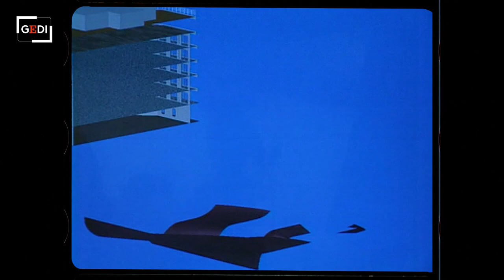Fincantieri: ecco le 100 navi costruite in 30 anni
Fincantieri quest'anno festeggia la realizzazione di 100 navi in 30 anni. In questo video dal sito del gruppo triestino si vedono tutte con uno scorrimento veloce. «Nei prossimi anni a livello mondiale una nave da crociera su due verrà costruita da Fincantieri a conferma della sua leadership»: ha detto l'amministratore delegato della Fincantieri Giuseppe Bono. Fincantieri è entrata nel business delle navi da crociera negli anni Novanta con i suoi otto cantieri fra cui Monfalcone. Con più di 7.000 navi realizzate in oltre 230 anni di storia il gruppo ha prodotto navi leggendarie in ogni epoca. Fra le unità prodotte nei propri cantieri, indiscusse icone della marineria internazionale quali l'Amerigo Vespucci, nave scuola dell'Accademia Navale Militare Italiana e il transatlantico Rex, vincitore del premio "Blue Riband" per la più veloce traversata atlantica di una nave passeggeri fino alla Royal Princess nel 2013 capostipite delle moderne navi che oggi solcano gli oceani fino allo sbarco sul mercato cinese nel 2015.